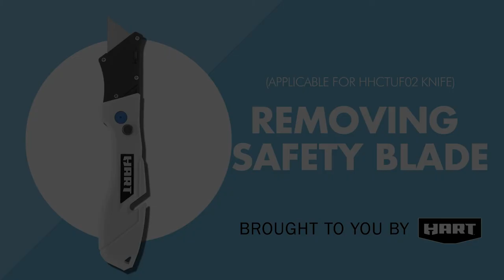FAQ: Remove the Safety Blade on the HART Flip Utility Knife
Step by step for removing the safety blade on the HART Flip Utility Knife.